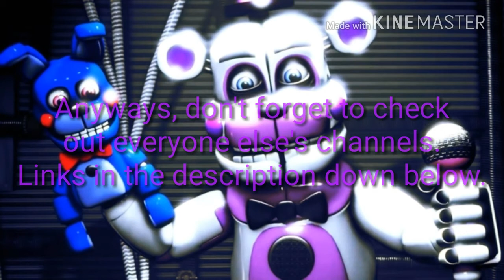Where have I been?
Other Channels.